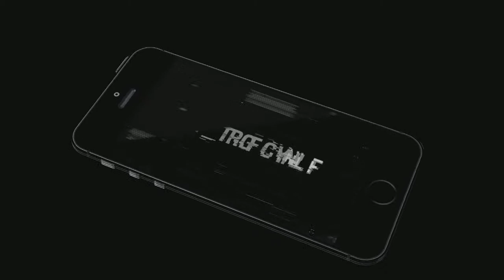Let's Play: Call Of Duty: Advanced Warfare Campaign Part #14 - "Captured"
Please don't write negative or hateful comments. We don't need that here.